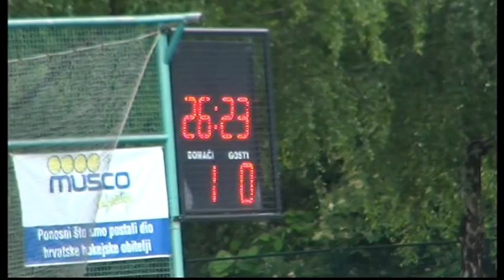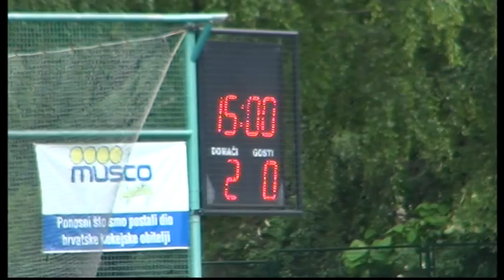NAPAIOS APOLLON IN ZAGREB 2015 (6)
the second match against olcote (hungary). the result of the second match was 2-0 for napaios apollon